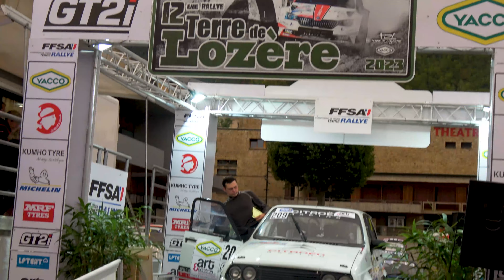Rallye Terre de Lozère 2023 - Citroën Visa 1000 Pistes N°209 - Philippe et Mathieu HERRAN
Voici la vidéo personnalisée avec les passages de Philippe et de Mathieu HERRAN à bord de la Citroën Visa 1000 Pistes N°209 en VHC lors du Rallye Terre de Lozère 2023.

Merci No-Limit63 et à Rallye Arcens pour leurs belles images, voici leurs chaînes Youtube :

Peux être
LiQWYD - Feel
Arpy - Dan Henig
Dutty